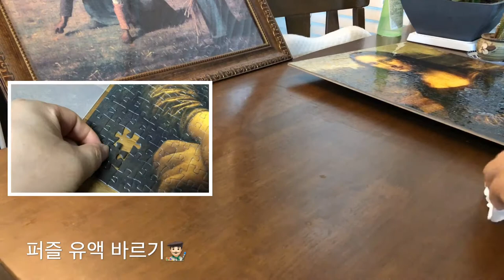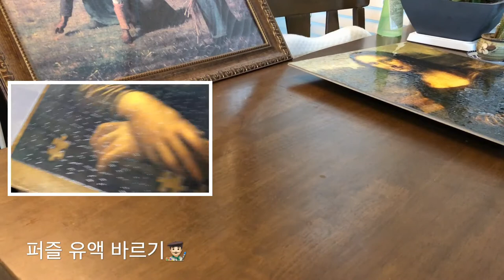모나리자 퍼즐 유액 바르기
모나리자 퍼즐을 다 맞춘 뒤, 유액을 발랐더니 광택이 나네요.